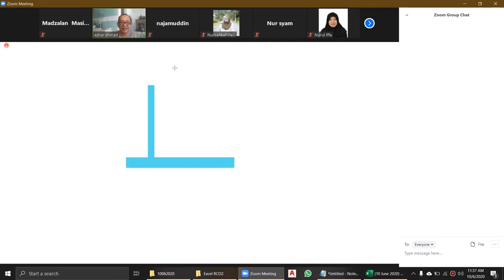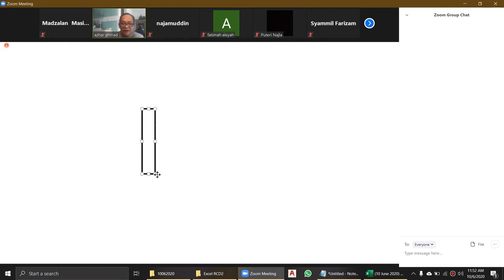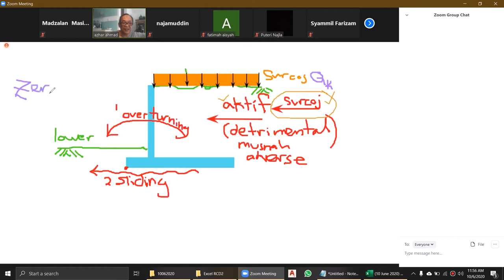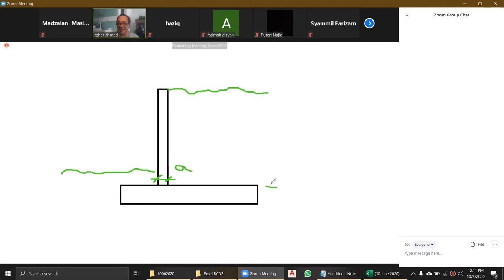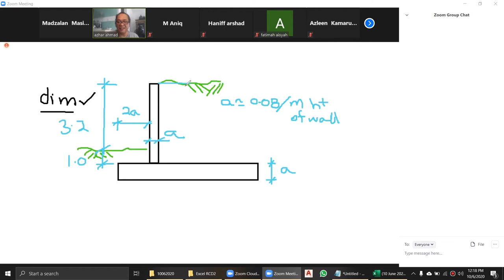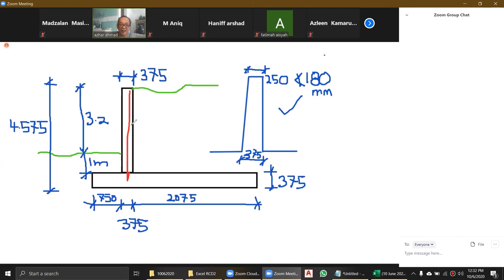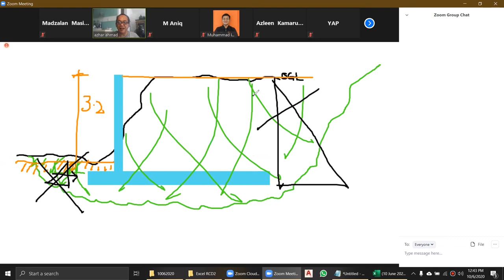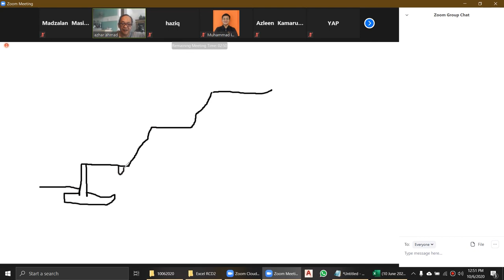UTM RCD2 Online Class #23 10 June 2020 [Design of Retaining Wall]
Reinforced Concrete Design 2
Online Class #23 via Zoom
10 June 2020

By: Ir Azhar Ahmad (UTMJB)
Topic: Design of Retaining Wall